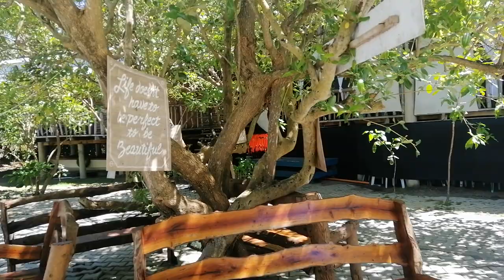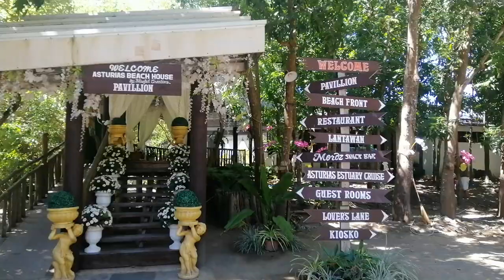Asturias Beach House - Entire Place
Asturias Beach House is located in Asturias Cebu, Philippines. There are many routes that leads to the property, but the fastest would be via Trans-Central Highway; about 2hours. For commuters, you can go to Ayala Mall and ask the direction to Ayala Terminal.  The terminal has Vans-for-Hire or V-Hire that goes directly to Asturias. I will make further video on this place.